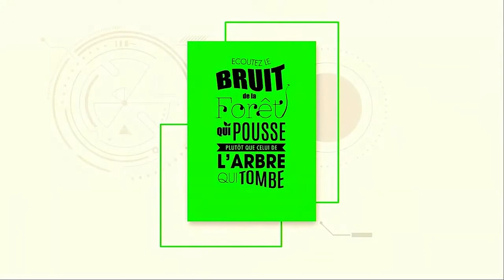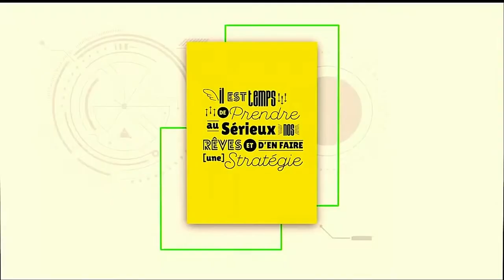50 ans inovallée - conférence "dites à l’avenir que nous arrivons !" - Mathieu Baudin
Une conférence interactive et inspirante animée par Mathieu Baudin, Directeur de l’Institut des Futurs Souhaitables pour les 50 ans d'inovallée à la  Maison des Arts de Montbonnot le 7 octobre 2022